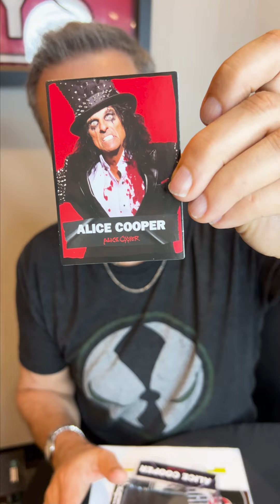Todd McFarlane Presents | Music Maniacs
Todd McFarlane provides the first hands-on look at the all new MUSIC MANIACS action figures!

Visit McFarlane.com

Follow McFarlane Toys on social media!